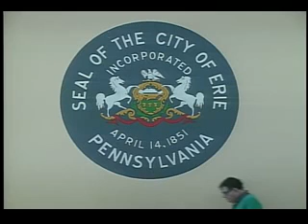Taxpayer's Hotline 2018-04-30